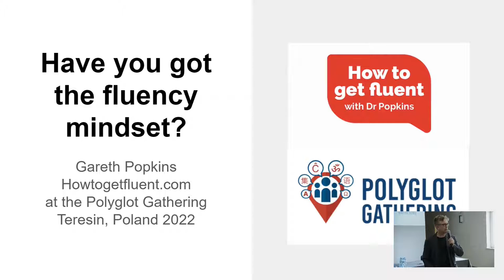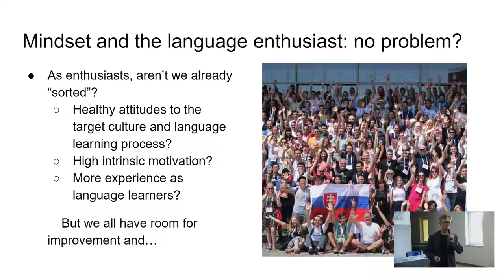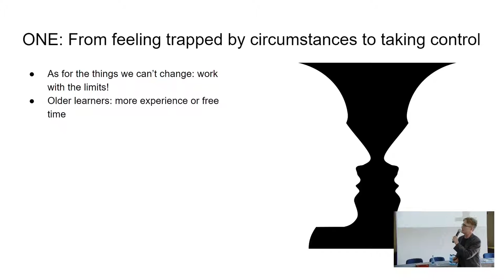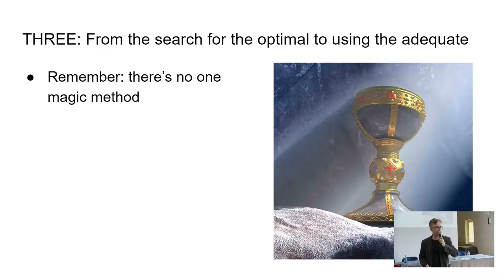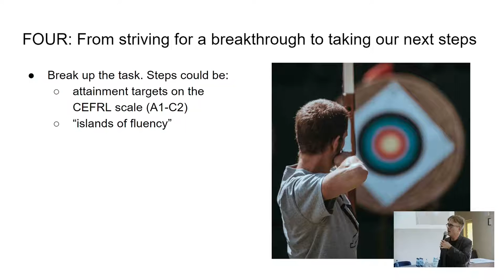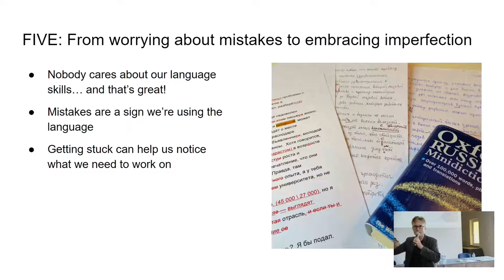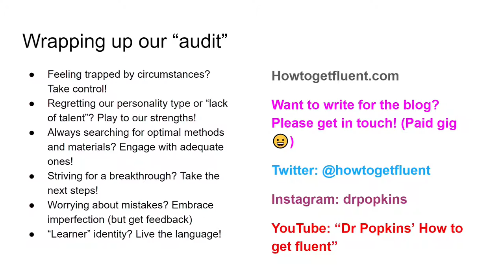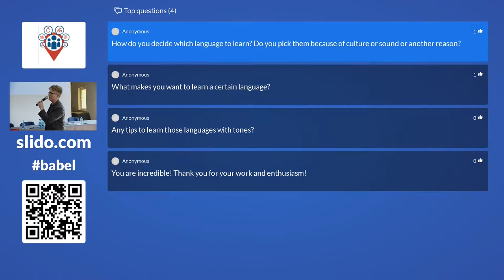Have you got the fluency mindset? - Gareth Popkins | PG 2022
One of the biggest differences between successful language learners and those who give up is attitude. What we all need is the fluency mindset. But what is it and do you have it? In this talk, we’ll explore some mental shifts that can really make a difference on your journey to fluency. You’ll get practical tips for each one and a large dose of inspiration.

Gareth Popkins has a doctorate in Russian history from the University of Oxford and taught the subject in Welsh at the University of Aberystwyth. He then trained as a lawyer and worked for several years in the Moscow office of an international law firm. A London-based language enthusiast, mentor and course creator, his “best” languages are Russian, Welsh, German and French and he has studied several others including Basque and, now, Japanese. He blogs at Howtogetfluent.com and vlogs on YouTube.